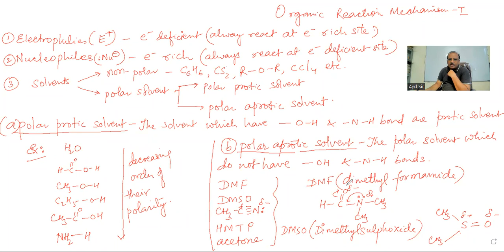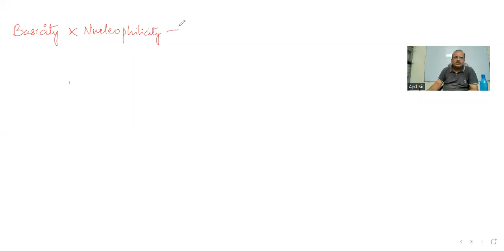ORM 1 12th Churchgate